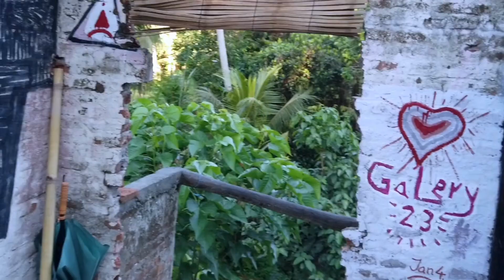UBUD DECEMBER 2023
Set amid jungle ravines and rolling emerald foothills, Ubud has long been the center of Bali’s artisanal traditions and spiritual life. The town itself is no longer the peaceful hippie village it once was, but the wellness scene here is booming. Yoga schools, meditation centers, and all manner of raw and vegan cuisine abound. If the town center is too busy for you, tranquil nature and temples are all nearby, from sunrise hikes up Mount Batur to iconic temples like Pura Tirta Empul.